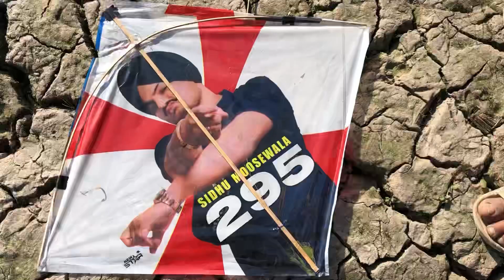Pind wich PatangBaji / kite vlog Ft.Pindawale Vloggers🪁🪁🪁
Lead Role by-Amrinder Singh/Manpreet Singh
Directed By-Pindawale Vloggers
Edited by-AmrinderSingh